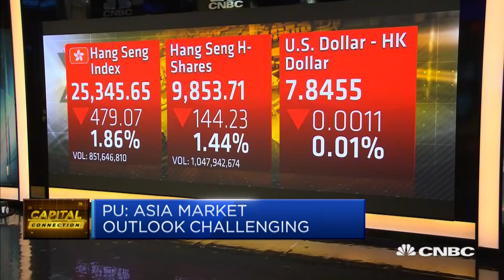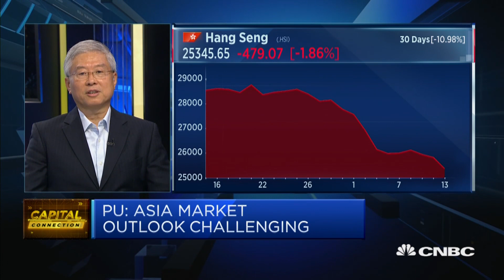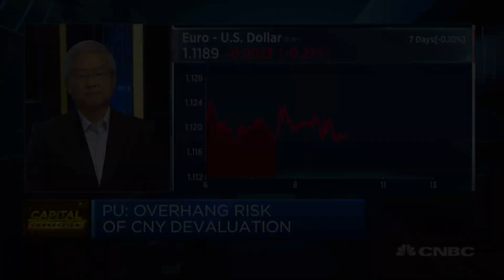Hoping for a resolution to Hong Kong protests: Partner | Capital Connection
The overall situation remains quite challenging, says Yonghao Pu, partner and senior advisor at Fountainhead Partners.